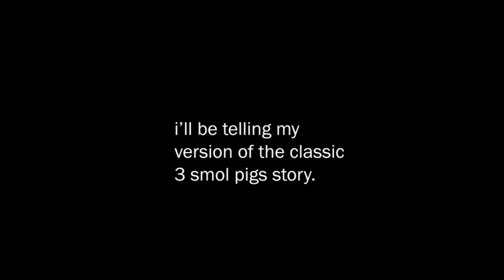3 Little Pigs in Englonesian (ENI/Basa Pien) Auxilliary Conlang | Language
i'll do a video explaining the language later.
also if it sounds similar to indonesian it's because indonesian is one of the main languages that is used to make this language.